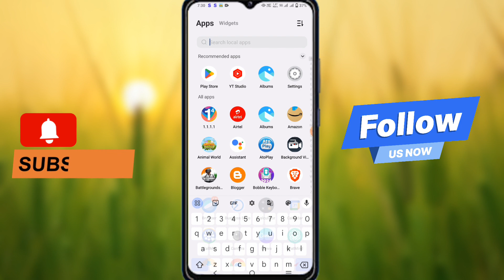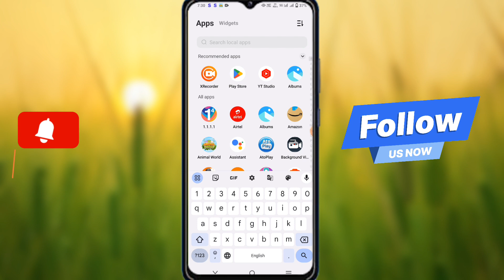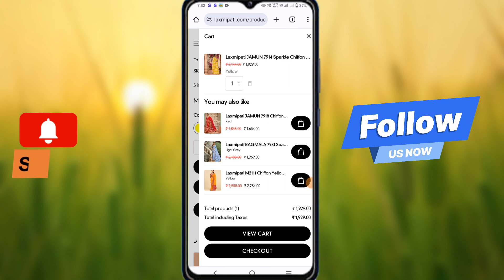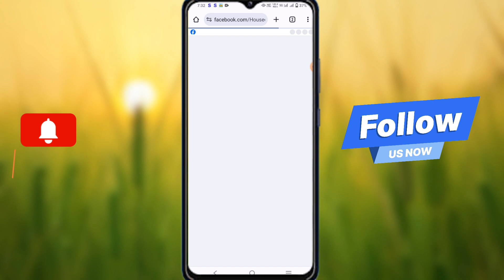Laxmipati.com review || Laxmipati.com real or fake || Laxmipati.com online shopping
Video Title:- Laxmipati.com review || Laxmipati.com real or fake || Laxmipati.com || Laxmipati.com online shopping

About Video:- I explain now Laxmipati.com review || Laxmipati.com real or fake || Laxmipati.com || Laxmipati.com online shopping